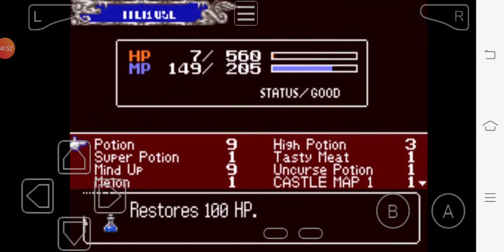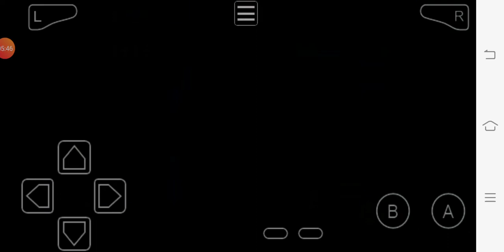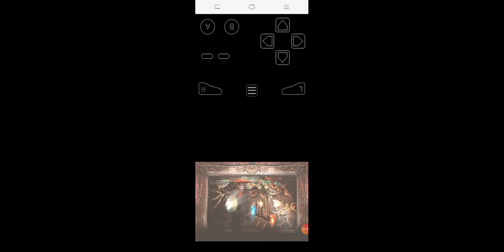Castlevania Aria of Sorrow : Gameplay no.1